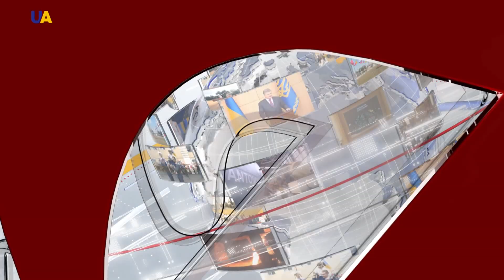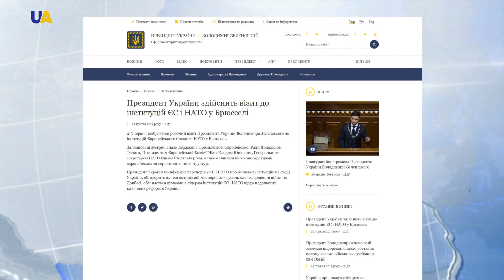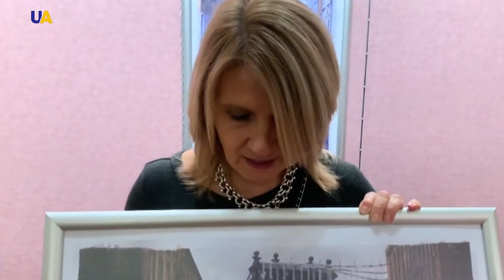نشرة الأخبار 2019.05.29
أبرز العناوين
1- أوكرانيا تتجه لإعداد برنامج جديد للتعاون مع صندوق النقد الدولي
2- فيما تشارك أوكرانيا فيها منذ استقلالها.. جنود  بعثات حفظ السلام التابعين للأمم المتحدة يحيون عيدهم العالمي
3- فن السجين السياسي..معرض للوحات سجين الكريمل الصحفي الأوكراني رومان سوشينكو.